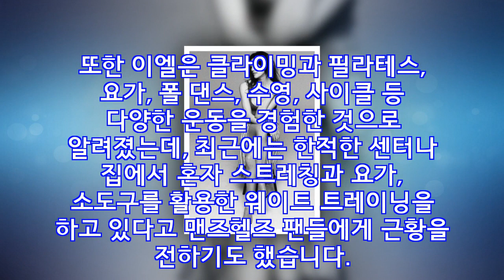이엘 맨즈헬스 화보, 이엘 황해 노출신, 이엘 나이, 이엘 내부자들 영상, 이엘 전라, 이엘 몸매, 이엘 화보 모음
배우 이엘이 남성 건강잡지 맨즈헬스 화보를 통해 매혹적이고 섹시하고 자유로운 싱글의 삶을 선보였습니다. 최근 내부자들, 라디오스타 등등 영화와 예능을 망라하고 각종 매체를 통해 인기를 높이고 있는 그는 ‘섹시함이 가미된 매일의 건강함’을 주제로 촬영을 진행했다고 하네요. 이엘은 활동적이고 섹시한 의상으로 여성의 우아한 하루를 표현했습니다. 여기에 머리는 높게 빗어올려 묶거나 물결..